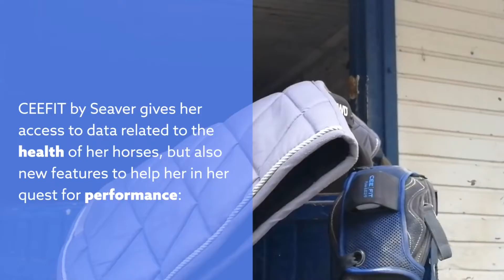Ilona Mezzadri, Seaver ambassador ⭐️🇬🇧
Ilona Mezzadri, young French showjumping prodigy, becomes Seaver ambassador rider. Find out how she uses CEEFIT and CEEFIT Pulse & ECG to monitor the well-being and training of her horses on a daily basis.